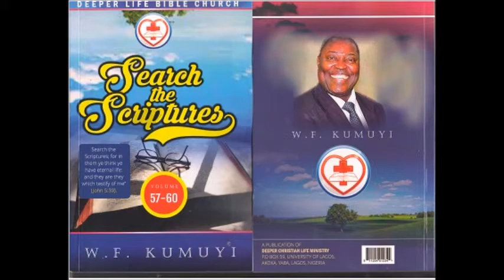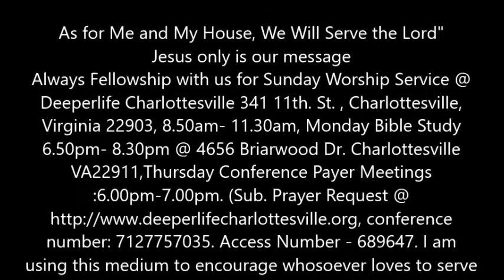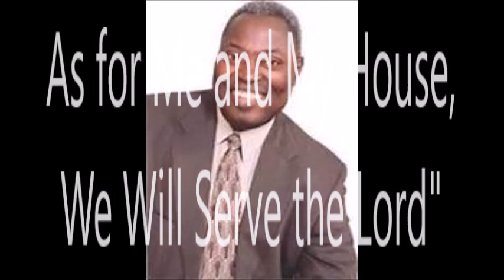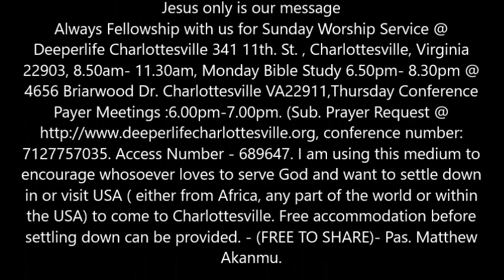PAUL MINISTRY THROUGH AND IN THE CHURCH BY PAS. W.F. KUMUYI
Always Fellowship with us for Sunday Worship Service @ Deeperlife Charlottesville 341 11th. St. , Charlottesville, Virginia 22903, 8.50am- 11.30am, Monday Bible Study 6.50pm- 8.30pm @ 4656 Briarwood Dr. Charlottesville VA22911,Thursday Conference Payer Meetings :6.00pm-7.00pm. (Sub. Prayer Request @ conference number: 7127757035. Access Number - 689647. I am using this medium to encourage whosoever loves to serve God and want to settle down in or visit USA ( either from Africa, any part of the world or within the USA) to come to Charlottesville. Free accommodation before settling down can be provided